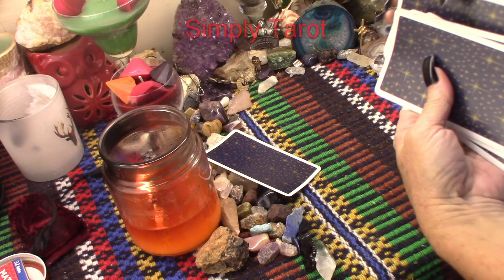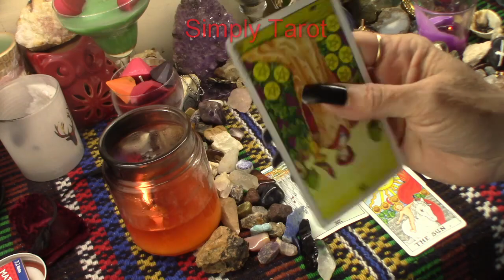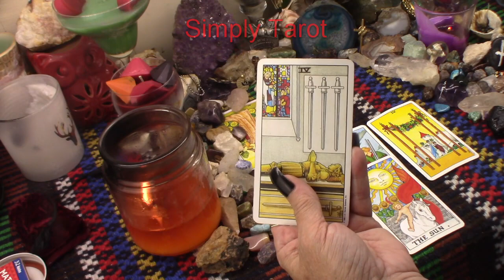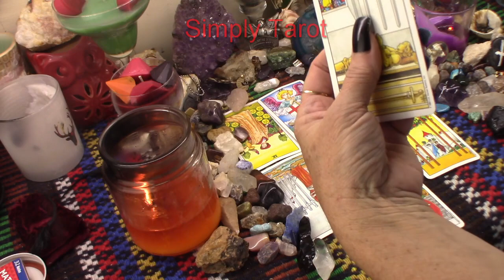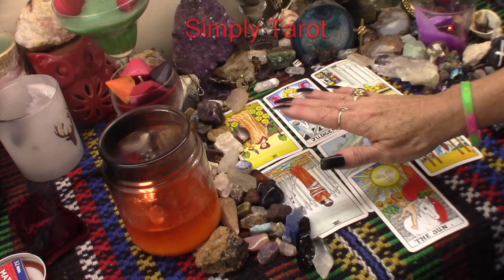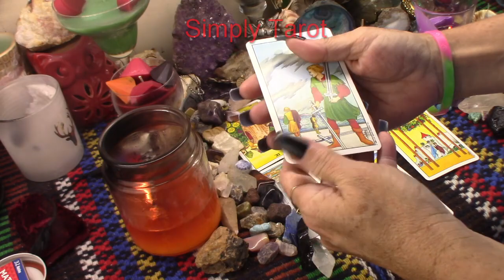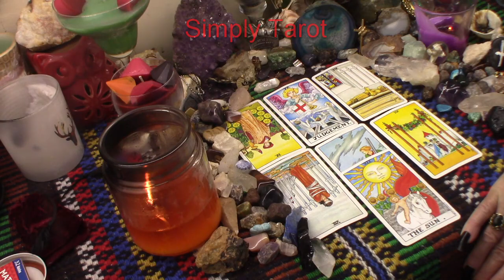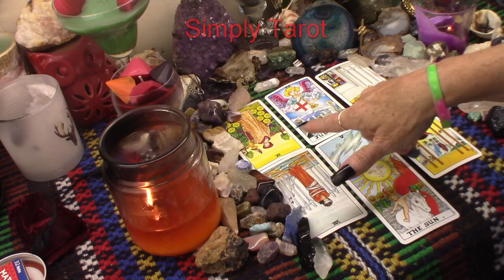Sagittarius a message for someone a warning of sorts do take heed!